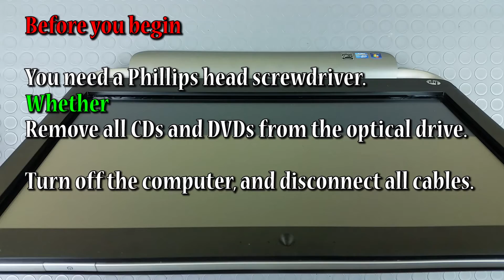(DIY) Computer upgrade: how to replace optical drive on hp touchsmart 520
Do it Yourself (DIY) Computer upgrade
how to replace memory on hp touchsmart 520

You need a Phillips head screwdriver.
Remove all CDs and DVDs from the optical drive.
Turn off the computer, and disconnect all cables.
Transfer the computer to a clear, flat, stable work surface over a non-carpeted floor.
Place the computer face-down on a soft flat surface.
WARNING:
Make sure the computer is disconnected from power before starting.
let's start...
Remove the VESA cover
Loosen each of the three captive Phillips head screws
Remove the rear cover to access the internal components

CD/DVD Drive
Hard Drive
System FAN
Memory and CMOS battery

Remove the Phillips head screw for the CD/DVD drive
Push out on the small bracket
at the rear of the optical drive and...
...pull the drive out the side of the computer
compare optical drive
sata and power connector
...eject button and emergency eject hole
Detach the two small screws from the
bracket at the rear of the optical drive
Attach the bracket to the optical drive
use a paper clip and straighten it out...
...insert it into the hole emergency eject
(it's a very small hole near eject button)
Remove the CD/DVD drive bezel
To replace the CD/DVD drive bezel,
align the tabs on the bezel.
Then swing and press the bezel into place
Slide the drive into its cage , until...
...the screw hole on the rear bracket of the drive
aligns whit the screw hole inside the computer

Align the rear cover onto the back of the computer...
...making sure the cover is correctly placed over the side I/O ports.
Press down firmly until the cover snaps into place.
The bottom edge will not be flush against the front bezel
Replace the three screws on the rear cover
Replace the VESA cover